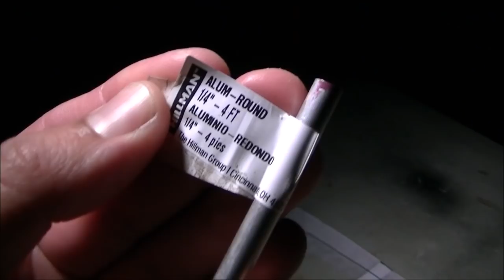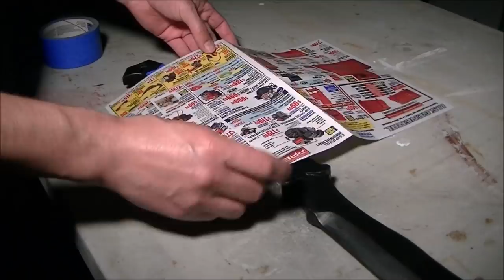Zombie Tools Reaver Cleaver Made out of EVA Foam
I wanted to practice working with EVA foam and ran across the website which has some of the sickest blade designs I have ever seen.  I was immediately drawn to the "Reaver Cleaver" and decided I would try and make an EVA foam version.  Most of the techniques I used I learned from watching Bill from Punished Props and Ted from Evil Ted Smith those two guys do some amazing work and have some really awesome builds on their channels.  If you are thinking about trying your hand at foam work or any type of prop building I couldn't recommend two better people to learn from.

Here are a few notes on this build.  I used a 1/4 inch aluminum rod as the support piece for the sword.  I made sure to round off the edges of the rod so it wouldn't poke through the foam.  I used Barge cement to glue the two pieces together.  I used my various sanders to shape the piece and bevel the blade.  I used my heat gun to seal the foam before painting.  I probably should have added a few coats of Mod Podge but I forgot.  I used white caulk to fill in any imperfections and sanded it smooth once it was dry.  Then  I  sprayed the entire surface with 3 coats black Plasti-Dip.  Then I taped off the handle and using various colors tried to weather the blade and metal parts so that it looked liked the blade was acid etched.  I first sprayed it with grey paint and used a crumpled up piece of magazine paper to add texture to it. Then I repeated the process using black paint, then grey paint again then a tan paint.  Each time I used a piece of magazine paper that was crumpled up to add the texture.  Then lastly I sprayed a really light coat, almost a mist, of grey paint.  I didn't try to cover it completely I just wanted it to look more greyish but not a solid grey.  And the last thing I did was add some more weathering details using a black paint marker to different areas to bring out the contours of the piece and the blade.